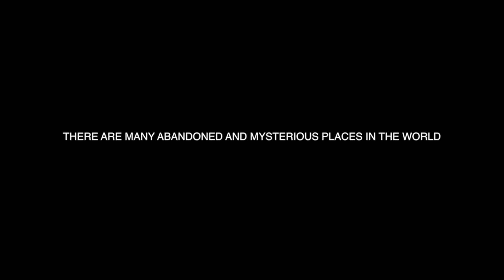Mysterious places in the world (2020) - First Season Teaser Trailer | Malayalam Web Series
Mysterious Places in the World is an Indian documentary web series in Malayalam language produced by Casablanca Film Factory and narration by Aswathi Anil Kumar. It's aims to introduce mysterious places in the world.

a CASABLANCA FILM FACTORY presentation